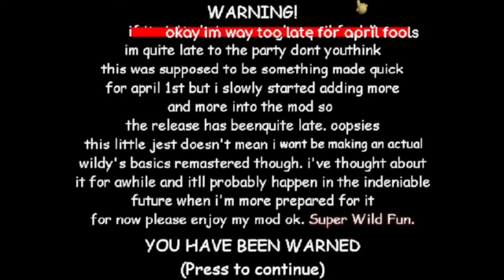Wildy's Bsasicses Remastered (Baldi Mod)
Ngl This mod was actually pretty good! I'm surprised that everything was made in base game which was pretty cool!